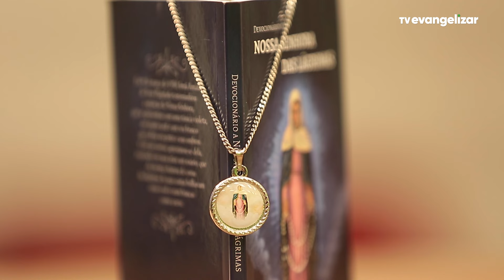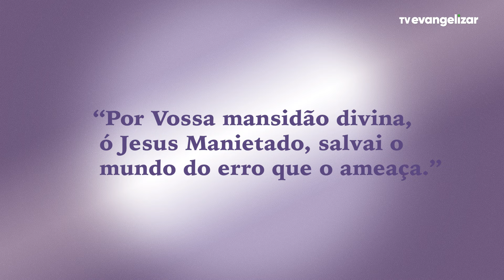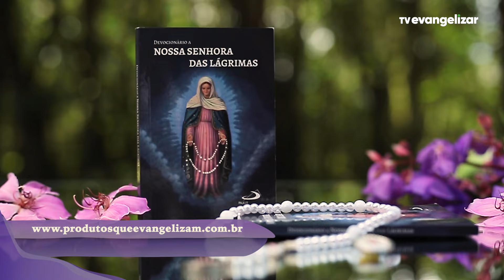Especial Nossa Senhora das Lágrimas com Carol Tormena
Viva 30 dias de oração a Nossa Senhora das Lágrimas!
Aproxime-se ainda mais da Mãe de Deus nessa jornada espiritual com a condução de Carol Tormena.

Como surgiu a devoção a Nossa Senhora das Lágrimas?
Surgiu no Brasil em 1930, a partir da aparição da Mãe à Irmã Amália de Jesus Flagelado. A religiosa, que já carregava consigo os estigmas de Cristo, foi a responsável por passar a mensagem de penitência, fidelidade a Deus e apelo à intercessão. Dessa forma, Maria a apresentou à Coroa de Lágrimas e Sua Medalha Milagrosa.

Por que rezar para Nossa Senhora das Lágrimas?
O próprio Cristo prometeu à Irmã Amália: “O que as pessoas me pedem pelas lágrimas de minha Mãe, eu amorosamente concedo”. Sendo assim, rezar a Nossa Senhora é pedir a Sua intercessão e entender humildemente cada dor que o Sagrado Coração da Mãe sofreu ao ver Seu Filho na Cruz. Ao nos colocarmos como pecadores redimidos e rezarmos a Ela, ficamos a par dos ensinamentos da Palavra, rumo ao caminho do Céu. E você poderá fazer tudo isso com a condução da Carol.

INS24OBNSRADASLAGRIMAS_COMPLETO